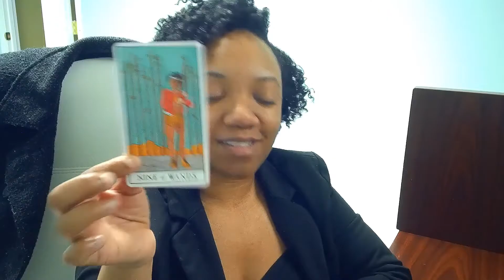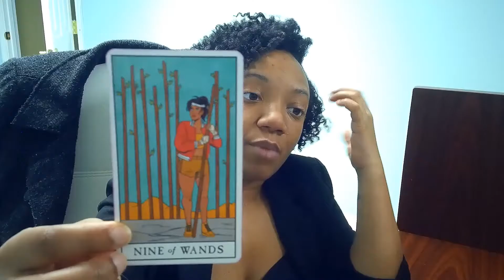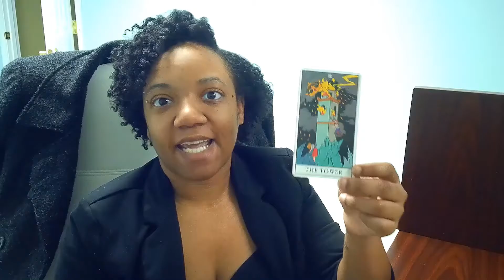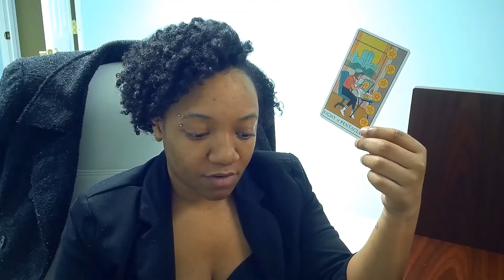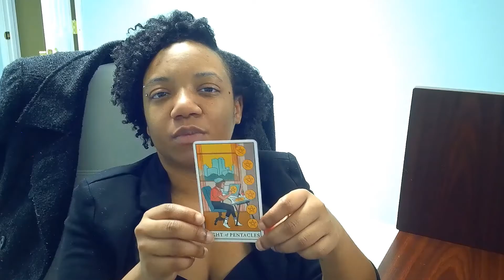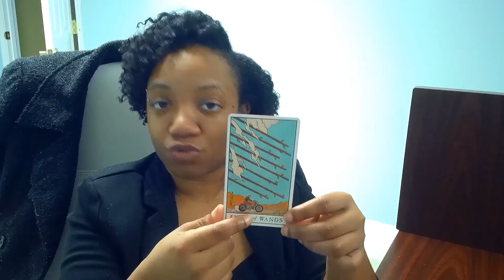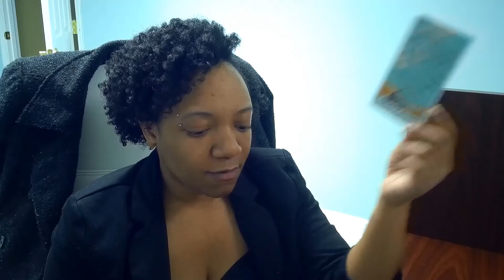Collective Tarot Guidance | March 2-8 2020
This week, Spirit wants you to stop engaging with aggressive, combative people or forces in your work life. Ask yourself why you think it's normal or okay to feel like you have to fight all the time.

To purchase a personal reading go to WritingWithTarot.com